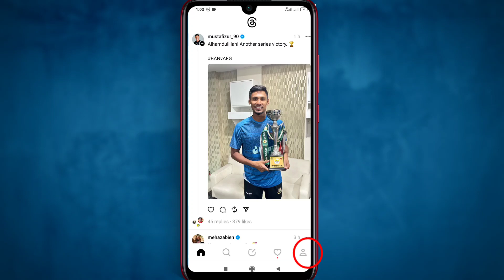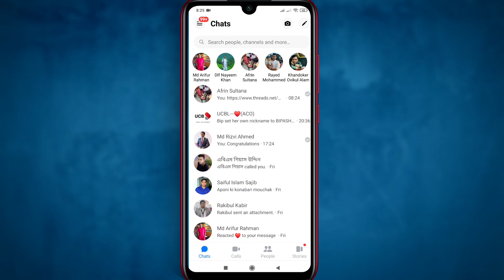How to Copy and share Threads Profile | Threads Profile kivabe copy korbo?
In this video I'll share how to copy and share threads Instagram app link. copy threads profile link and share threads profile link to friends.